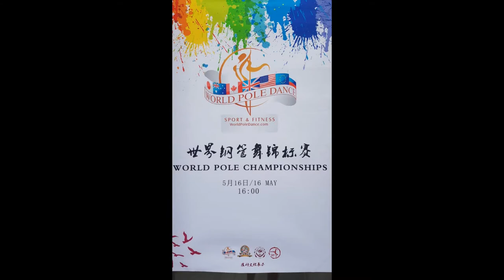Xavier Estragues & Elisenda Gomez 1st Place Doubles - World Pole Championships – China 2018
Xavier Estragues & Elisenda Gomez SPAIN  Doubles 1st Place. Winners Best Entertainer Award.

World Pole Sport Fitness Championships – Tianjin China 2018
Attracting pole athletes since 2005 and overcoming stereotypes and misconceptions.

Hosts CPDC China Pole Dance – Fing Yuan